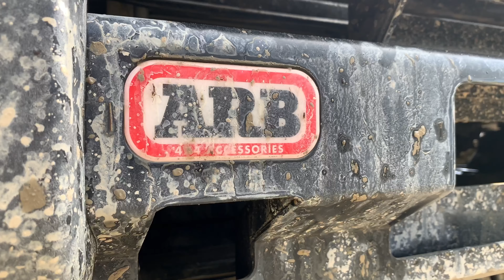SO MANY XJs! Showed Up!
Carolynn and I get bored and decided to head to our favorite place, Hillsville Pa!  There we meet up with a ton of Xjs and spend the day doing trials and crazy hills!

             David Cutter Music- Needle Skip